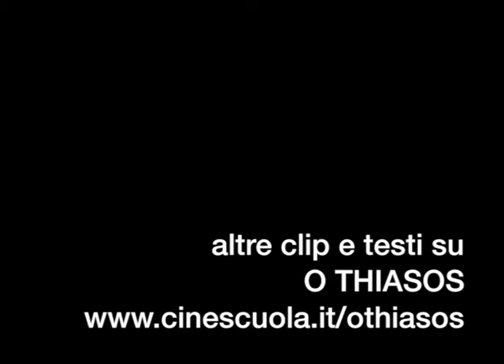"La Recita", 1975. Ambientazione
Le AMBIENTAZIONI de "La recita" ("O Thiasos", r. di Thodoros Anghelopulos, 1975, Grecia) sono luoghi della Grecia profonda, paesi poveri, paesaggi aridi, strade impervie, case rurali. Tutto evidentemente "vero". Dice il regista: "La regione di Janina è dove ho girato "La ricostruzione", la maggior parte de "La recita" e "I cacciatori". Forse perché ho bisogno di mostrare che la Grecia non è solamente il sole, quella delle locandine turistiche, ma è anche il paese del freddo. (…) E’ anche una provincia molto povera ed io ho sempre avuto una predilezione per ciò che è povero, secco, duro: per la pietra." La clip proposta riproduce il momento in cui la compagnia teatrale entra in un paesino dell'entroterra, desertificato (quando nell'inverno del '43 la Grecia soffre una tremenda carestia causata dall'occupazione tedesca) e scopre due partigiani impiccati. Si noti l'utilizzo CONTRAPPUNTISTICO della MUSICA DIEGETICA (l'allegra canzone "Ciao amore") in contrasto con la durezza dell'ambiente e l'evento tragico che si palesa. Tipica dello stile dell'autore è anche la rinuncia al CAMPO/CONTROCAMPO al momento della macabra scoperta, e la preferenza accordata alla più "fredda" PANORAMICA.